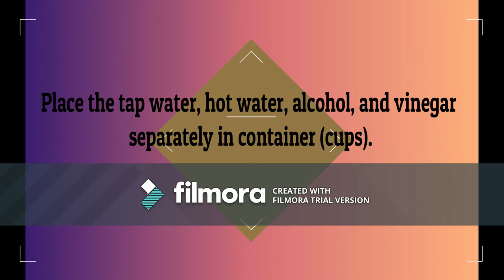Protein Denaturing Activity (group 4)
Course: BIOLOGY

Materials

• Stove or microwave
• Pot or microwave-safe container
• 1 fork
• 1 bowl
• 1 pair scissors
•  4 small glass containers of the same size
• 1 egg (split egg white into four parts); additional can be used
• 2/3 cup water (150 ml)
• 1/3 cup of rubbing alcohol (75 ml)